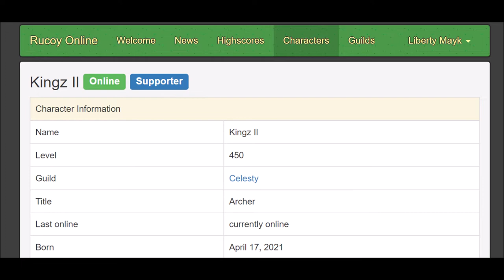Rucoy Online - Kingz il - Macro ON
Foi dormir e deixou o macro ligado.  RIP.